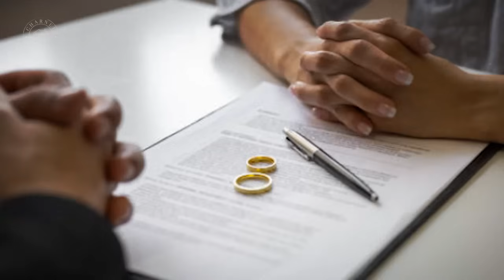GA MASUK AKAL !! PRIA INI BERBAGI ISTRI DENGAN SAHABATNYA SENDIRI ?!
Halo semua. Di video ini saya akan membahas tentang percintaan segitiga.

Stay tune.